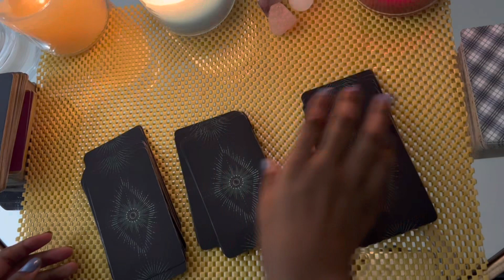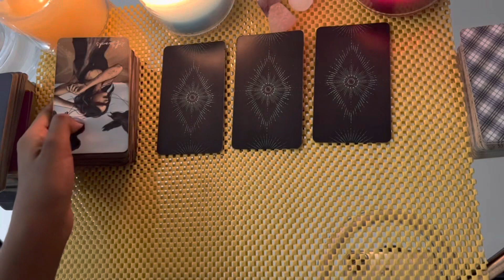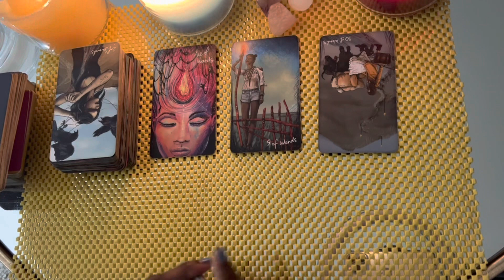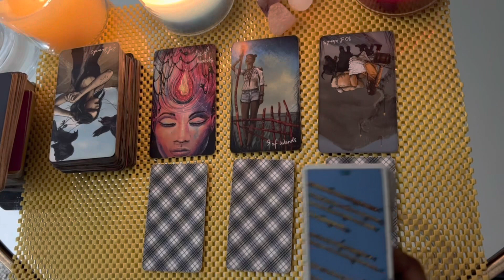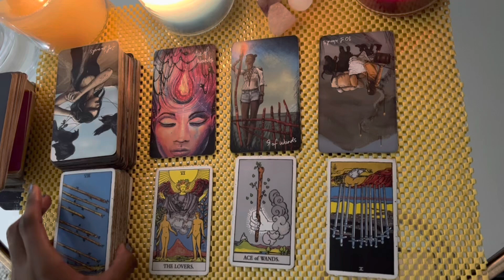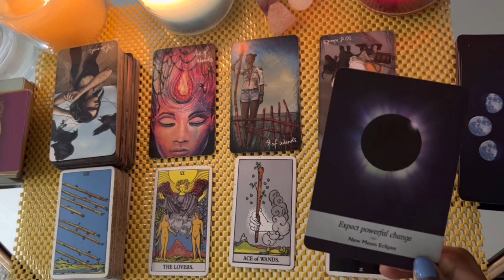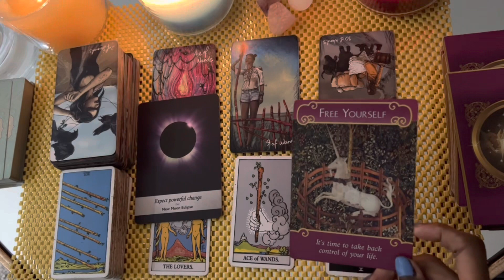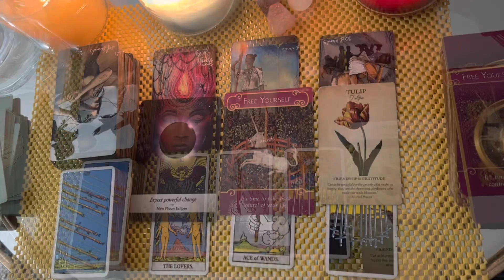Capricorn love tarot reading ~ Nov 8th ~ the future of this connection depends on this